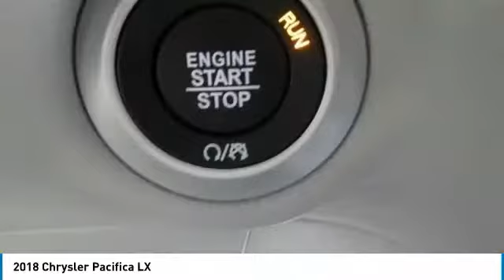2018 Chrysler Pacifica Hanover PA HC1170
2018 Chrysler Pacifica LX

Chrysler Certified Pre-Owned. ** NEW PRICE! **, MUST SEE!, Pacifica LX, 4D Passenger Van, 3.6L V6 24V VVT, 9-Speed Automatic, FWD, Velvet, Black/Alloy Cloth, 3.25 Axle Ratio, Brake assist, Delay-off headlights, Electronic Stability Control, KeySense, Knee airbag, Kumho Brand Tires, Occupant sensing airbag, Panic alarm, Power driver seat, Radio data system, Radio: Uconnect 4 w/7'' Display, Rear Parking Sensors, Remote keyless entry, Tire & Wheel Group, Traction control, Variably intermittent wipers, Wheels: 17'' x 7.0'' Aluminum (WFS). 2018 Chrysler Pacifica LX 28/19 Highway/City MPGbr3.6L V6 24V VVT FWD Velvet Price excludes tax, title, license and doc fee and includes the following ind includes the following incentives:  $1,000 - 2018 Conquest Lease to Retail/Lease 38CJA1. Exp. 01/02/2019, $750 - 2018 Non-Prime Retail Bonus Cash **CJ1V. Exp. 04/02/2018, $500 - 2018 Retail Bonus Cash MACJA1. Exp. 04/02/2018, $1,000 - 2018 Retail Consumer Cash 35CJ1. Exp. 04/02/2018, $500 - USAA MEMBER CERTIFICATE 2018 CY 43CJ9. Exp. 01/02/2019